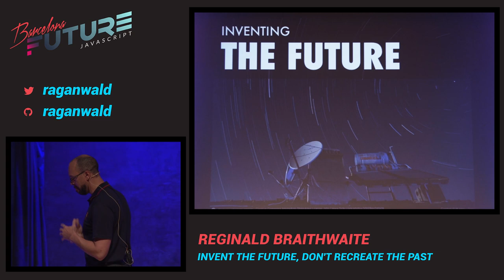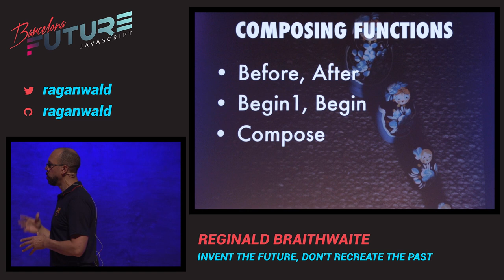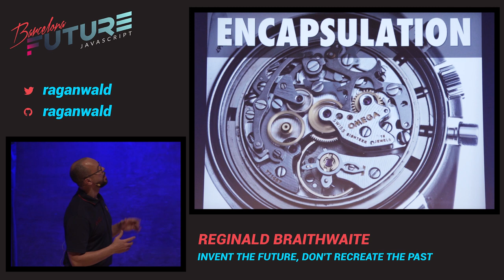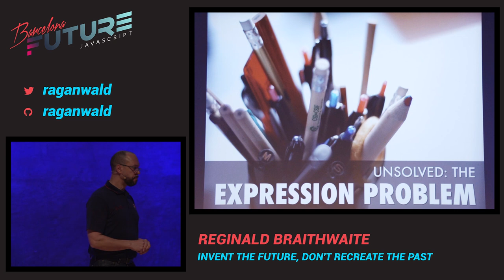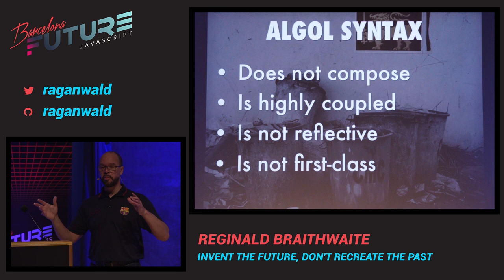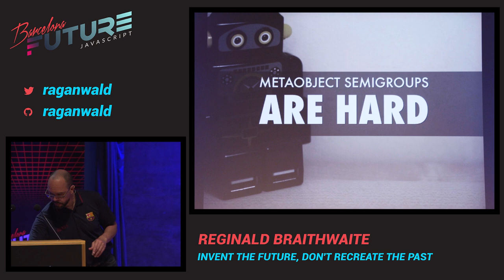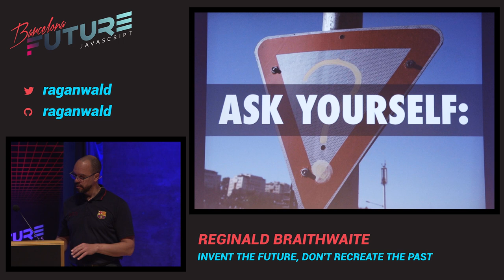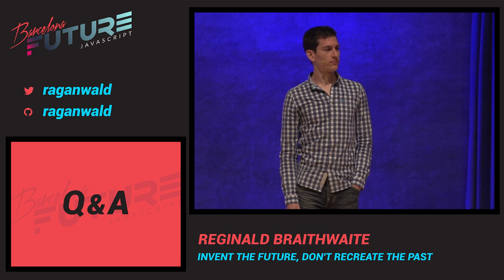Reginald Braithwaite - Invent the future, don't recreate the past (FutureJS 2014)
Compared to many modern languages, JavaScript is somewhat minimal. It has first-class functions, but a supply of functional tools. It has objects, but its inheritance model is sparse and its metaobjects are hacked on top of functions. This is frustrating to some and a blessing to others. It does not force a heavyweight paradigm upon you, and if you need more you can build it yourself. And everybody does. But all too-often, we look backwards and re-create past, when we could be looking forward and inventing future.

Instead of copying ideas from 1984, we should invent ideas that others will copy in 2044.